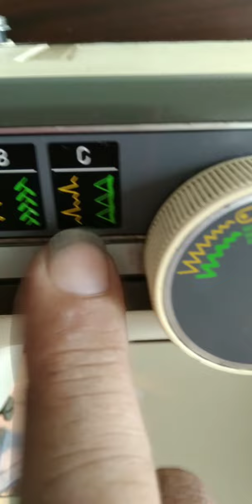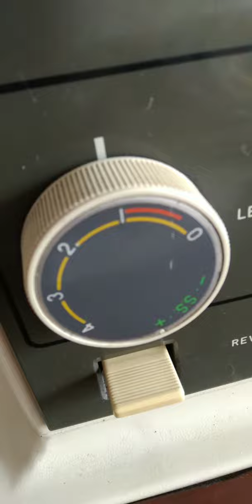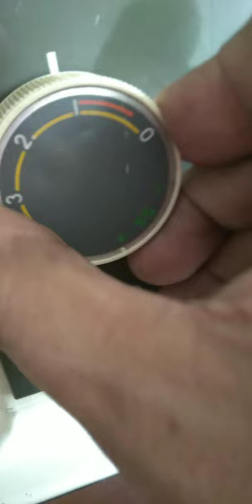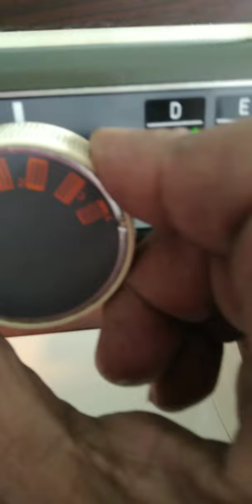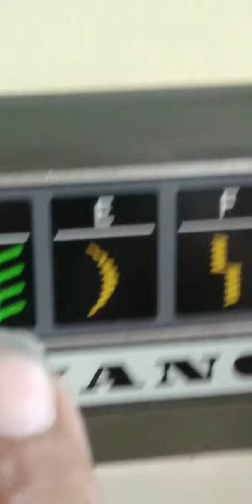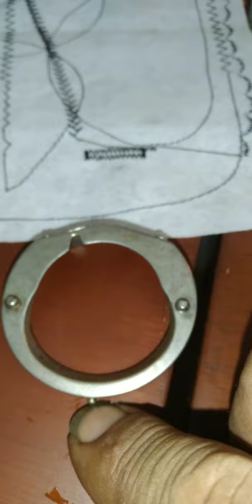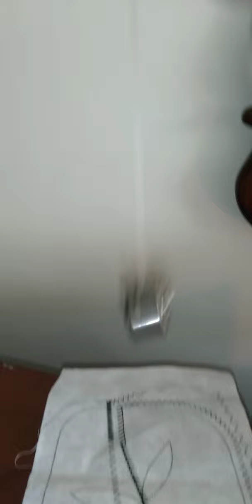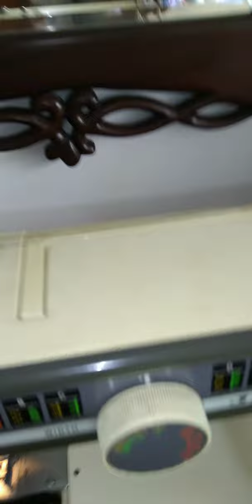maquina familiar JANOME...enhebrada y puntadas maquina de coser sewing machine